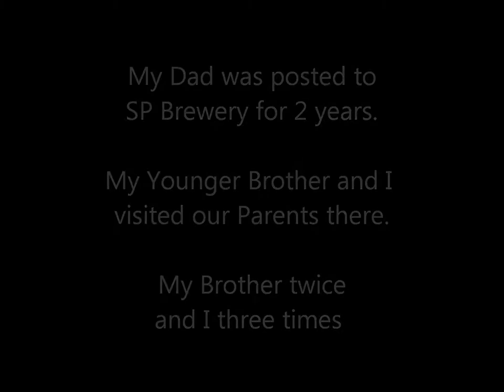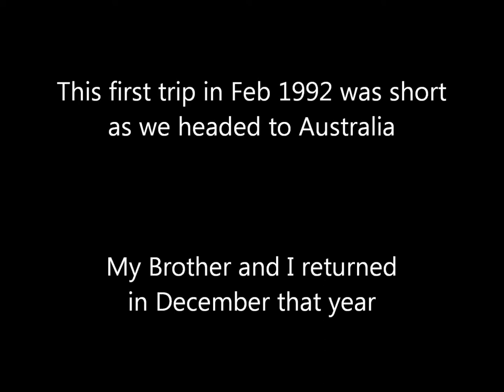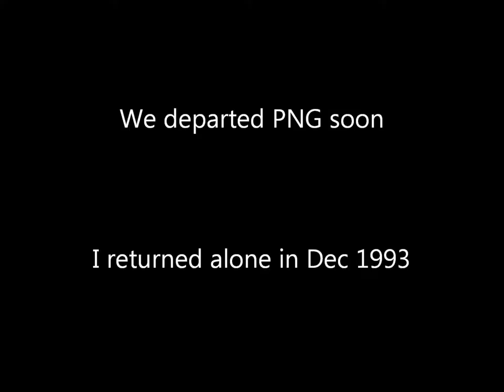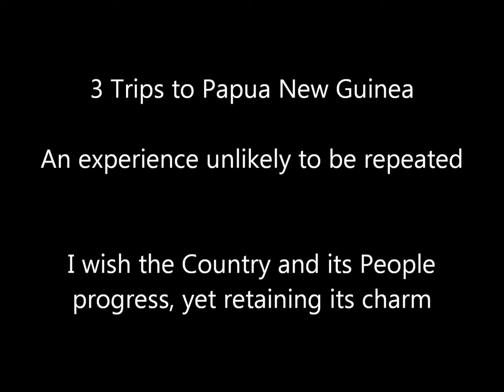Papua New Guinea & Me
A collection of photos taken during my 3 trips to PNG, mostly in Moresby and some in Goroka and Madang.